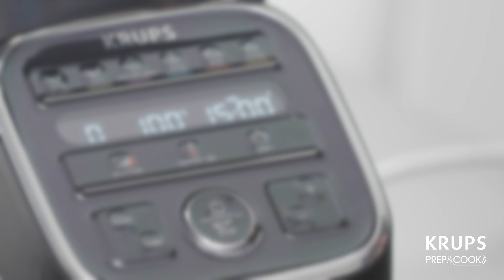KRUPS Prep & Cook Salmón con eneldo y limón al vapor por Guillermo Espinosa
Con Prep&Cook te mostramos lo fácil que es cocinar. Reconecta con la comida mexicana